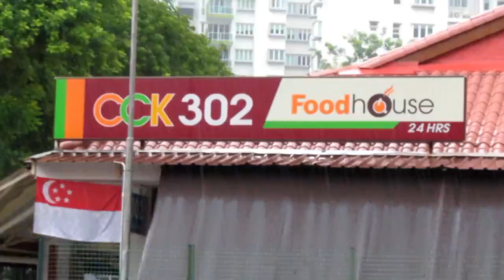Singapore Chao Chu Kang Chicken Rice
Chicken rice at Singapore Chao Chu Kang Loop block 302, just besides Chao Chu Kang bus interchange.

Featuring Boneless Chicken rice with chicken breast and soup.